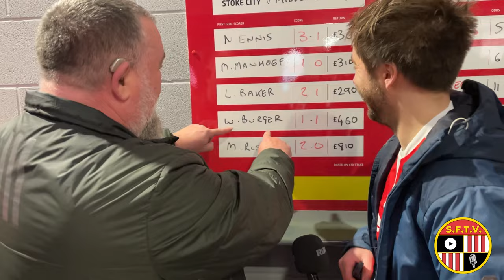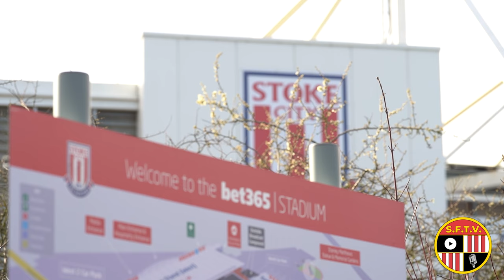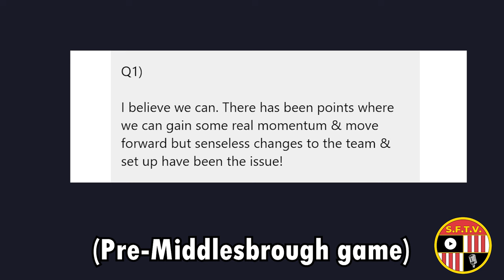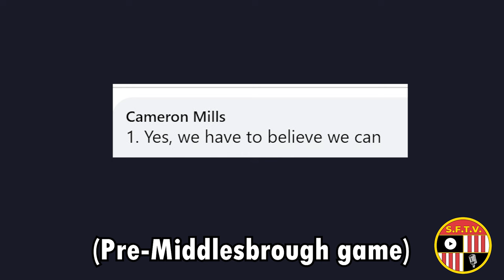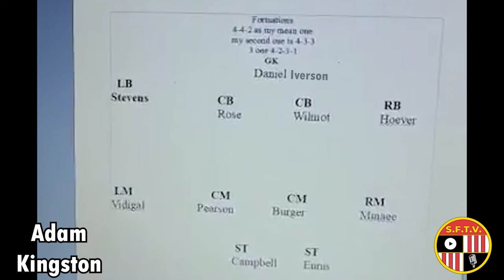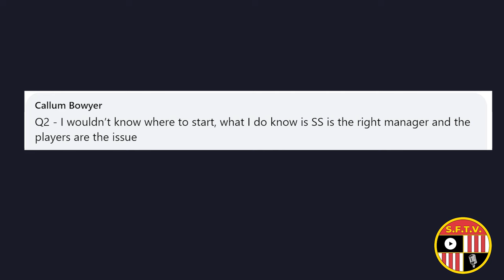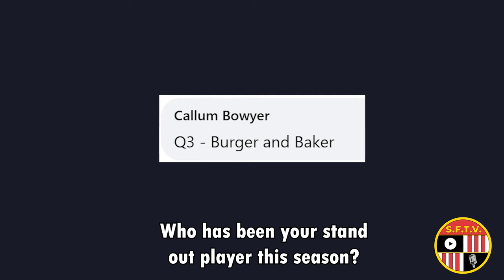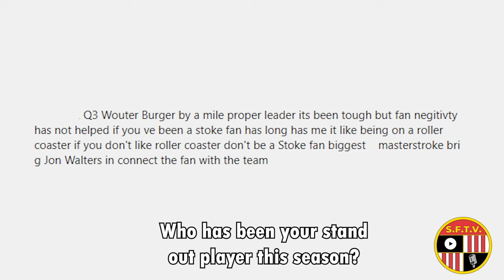Are Stoke City Going To Avoid Relegation? - Stoke Fan TV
🔴⚪ Welcome to the newest hub for Stoke City fans - Stoke Fan TV 🔴⚪

🚀 Join us as we kick off our journey into the world of Stoke City fandom with our first-ever video! 🎥 Brace yourselves for an exhilarating ride through the highs, lows, and everything in between that makes supporting the Potters a rollercoaster of emotions.

🔊 In this first episode, we asked the fans three questions:
-Are Stoke going to avoid relegation this season?
- What would you do if you were Stoke City manager for the rest of the season? Players, tatcics and formations?
- Who's been your standout player this season?

🎉 But that's not all – 'Stoke Fan TV' is not just about the past, it's about the present and the future too! Get ready for exclusive interviews, passionate debates, and behind-the-scenes glimpses that will make you feel like you're right there in the thick of the action.

👥 Connect with fellow Stoke City die-hards from around the globe. Let's turn this channel into the ultimate haven for Stoke City fans!

📢 Calling all Stokies, this is YOUR space to celebrate the mighty Potters! Send us your video messages and voice notes and we'll try to get you on the show! 🔴⚪